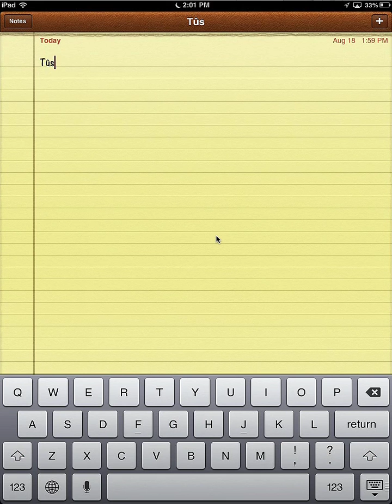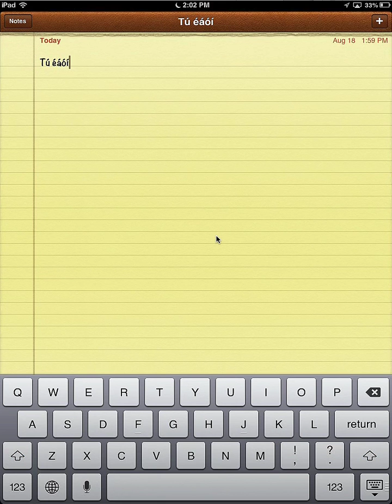Irish Keyboard Layout with iOS/Android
A video describing how to get Irish fada marks in iOS/Android.